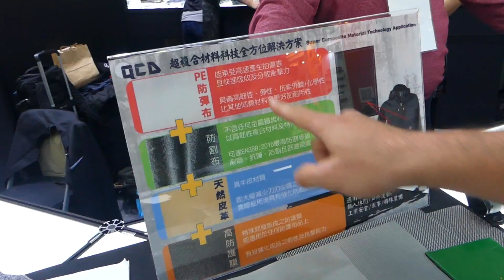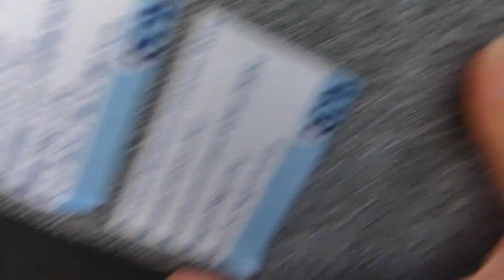Qmoer Airsoft info / 2019 MOA 很不一樣的廠商「QCD超複合材料科技」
大家好唷～～我是Q毛啦！！
最近過完年後，就遇到了肺炎. 我的工作真的是一團亂啊！！
所以就影片出超慢啦. 請大家多多包涵！！
這次的影片是「年前」（好像很久，但才兩個月）的MOA. 有一家Q毛特別獨立分出來給他影片的廠商。
「QCD超複合材料科技」，說真的真的不是我們生存遊戲用的，但其技術跟防護真的Q毛一想到都覺得真的超厲害！！
大家就來看影片吧！！！
一如往常的：請大家不吝指教唷；有說錯或是有沒說到、不足的，也請大家留言告訴我。

PS：說真的他家的資料超難找，改天再補上！！